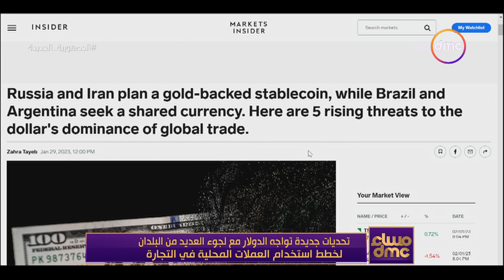مساء dmc - تحديات جديدة تواجه الدولار مع لجوء عدد من البلدان لخطط استخدام العملات المحلية في التجارة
مساء dmc - تحديات جديدة تواجه الدولار مع لجوء العديد من البلدان لخطط استخدام العملات المحلية في التجارة